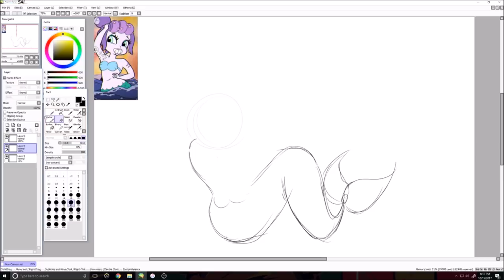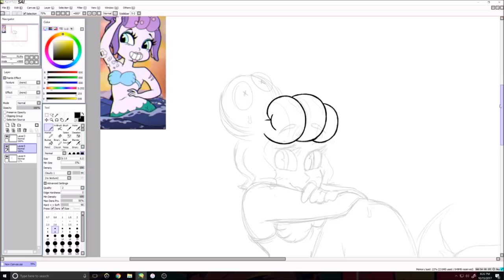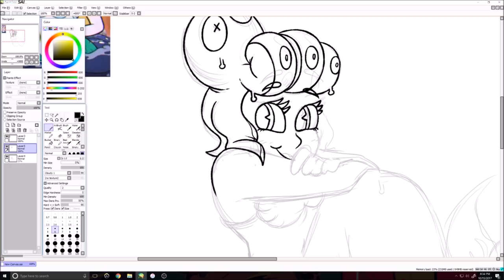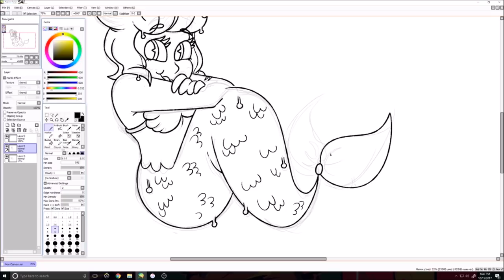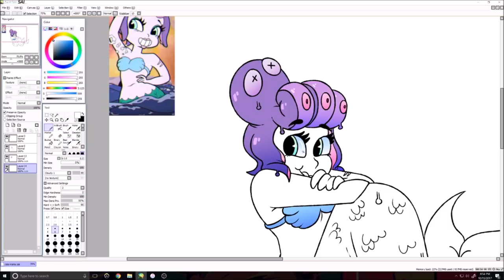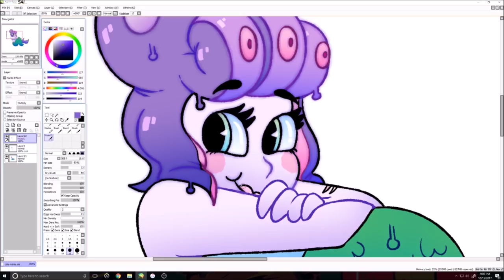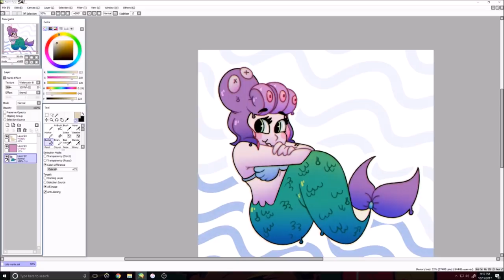Cala Maria Speedpaint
I've played the game and now im stuck on king dice RRRRRRRRRR
Cala was one of the hardest for me and I don't even know WHY

(me to myself): dont use Posin dont use Posin d-

I don't own the awesome song in this vid! all rights to Sim Gretina for the remix!

Cala Maria is from Cuphead which was published by StudioMDHR!!